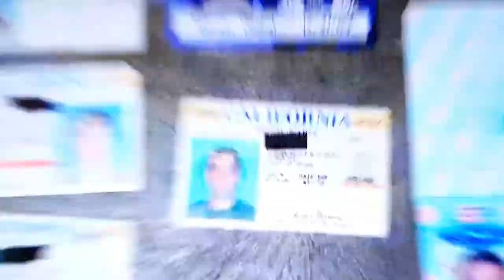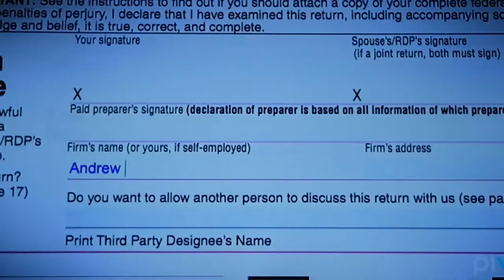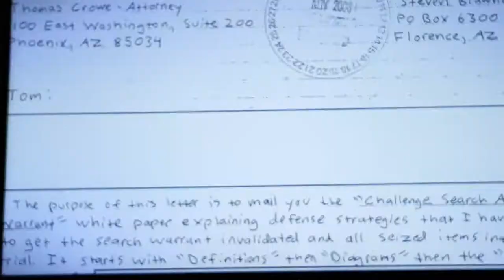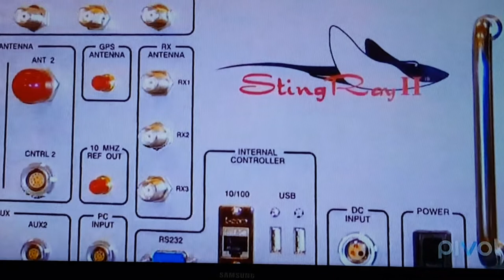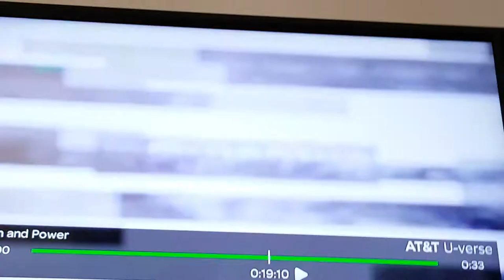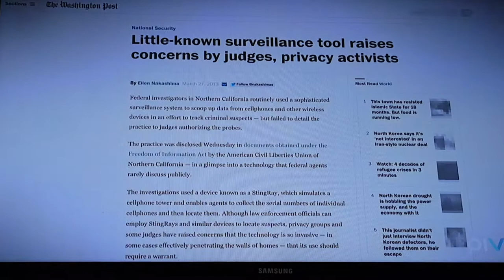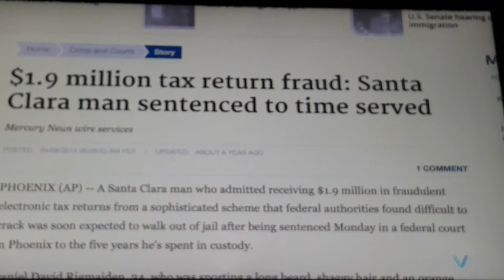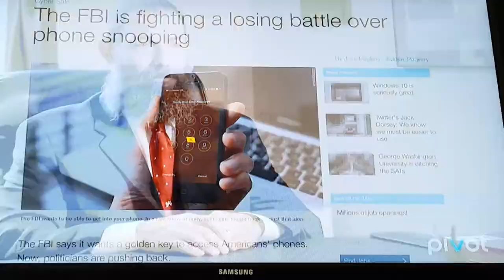TruthandPower - "The Stingray" (Full Episode)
A prison inmate uncovers evidence of a secret surveillance technology used by state and federal law enforcement.